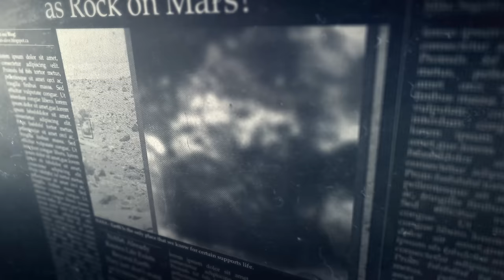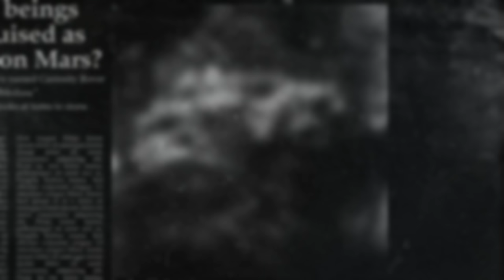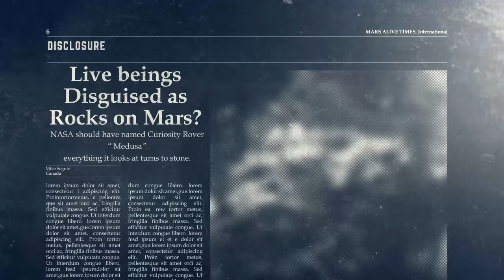NASA Disguising Lifeforms as Rocks on Mars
NASA Discovers Life on Mars!!
And Covers it Up.

Amazing Mars Anomaly discovered by Sol 1402 Curiosity Left Mastcam (M-34), what looks like a few Live Beings observing Curiosity Rover, NASA should have Named The Rover " Medusa " Everything it Looks at turns to Stone. let me know what you think in the comment section below,

Go to Mars Alive Bog to see more incredible Mars Anomalies you won't see anywhere else: